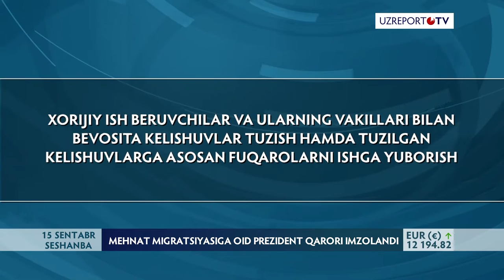Mehnat migratsiyasiga oid Prezident qarori imzolandi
O'zbekistonda xavfsiz, tartibli va qonuniy mehnat migratsiyasi tizimi joriy qilinmoqda.